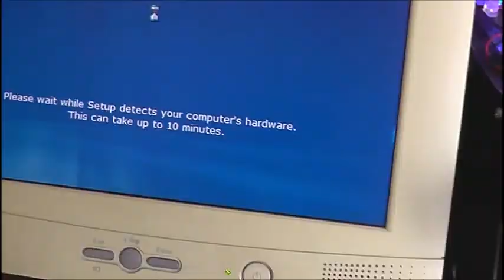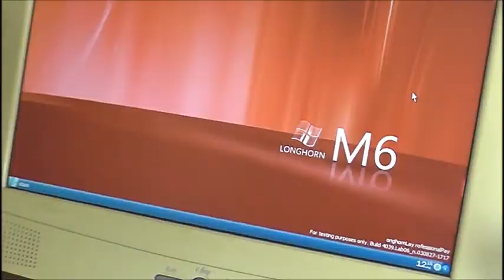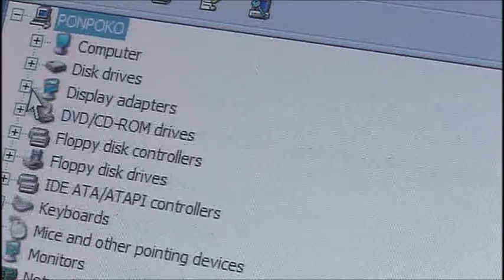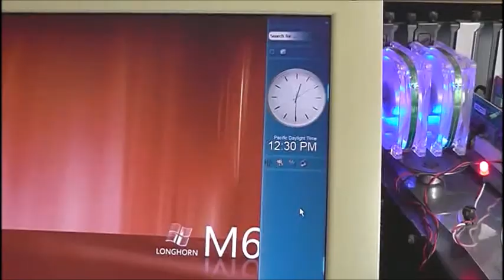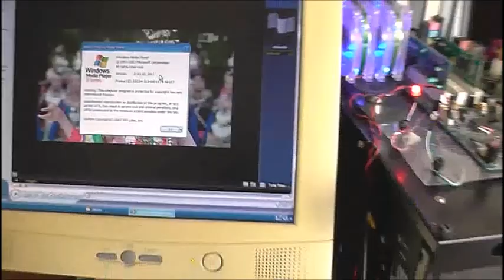Microsoft Windows Longhorn 4039 Beta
Such an unknown character string is displayed.
[System : icrosoftMay onghornLay rofessionalPay ersionVay 2003]